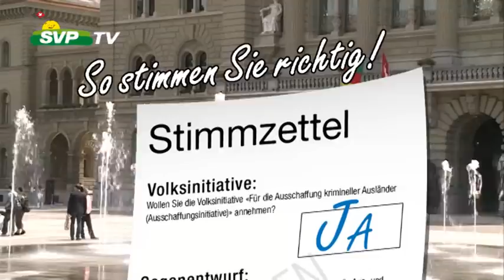JA zur Auschaffungsinitiative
Die SVP hat im August 2007 die Ausschaffungsinitiative lanciert, die nun am 28. November 2010 zur Abstimmung kommt. Viele Schweizerinnen und Schweizer fühlen sich nicht mehr sicher im eigenen Land. Nahezu die Hälfte aller Verbrechen in der Schweiz wird von Ausländern verübt. Die Ausschaffungsinitiative nimmt das Bedürfnis der Schweizerinnen und Schweizer nach mehr Sicherheit, mehr Grenzen und vor allem konsequentem Durchgreifen ernst. Mit der Ausschaffungsinitiative werden Ausländer, die in unserem Land schwere Verbrechen begehen, endlich konsequent ausgewiesen und mit einer Einreisesperre von mindestens fünf Jahren belegt. Aus Angst vor einem Ja zur Ausschaffungsinitiative stellt das Parlament der Initiative einen wirkungslosen Gegenentwurf gegenüber. Mit diesem soll internationales Recht in der Verfassung verankert und damit über Schweizer Recht gestellt werden. Damit könnten Anwälte und Richter die Ausschaffung von schweren Verbrechern weiterhin verhindern. Ein Integrationsartikel soll gar Integrationsvorschriften für Bund, Kantone und Gemeinden in die Verfassung aufnehmen. Damit werden neue Ansprüche und Verpflichtungen begründet, die in eine völlig falsche Richtung gehen.